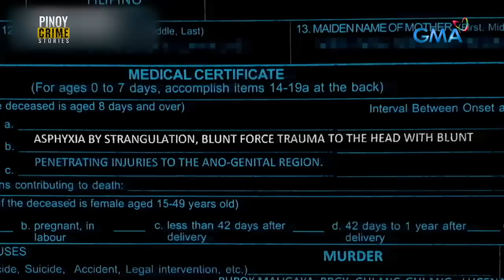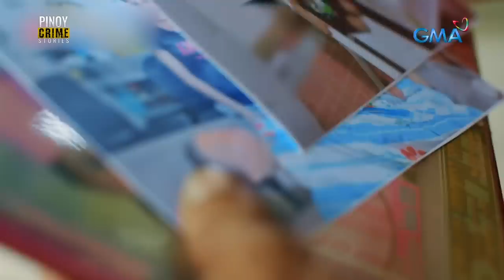Batang babae, natagpuang patay at nakagapos sa bakanteng lote! (Full Episode) | Pinoy Crime Stories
Aired (July 29, 2023): Sa isang CCTV footage, nakunan ang mga huling sandali ng 8-anyos na batang babaeng si "Joelina" bago siya matagpuang nakagapos at wala nang buhay sa isang bakanteng lote sa Lucena City. Sino ang may kagagawan nito? Panoorin ang video.